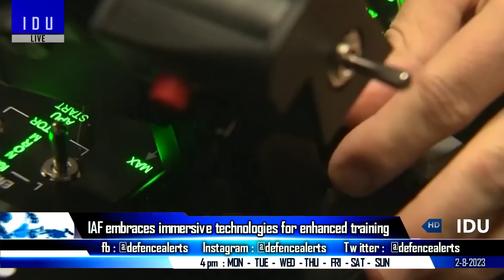Indian Defence Updates : Tejas gets Hammer,Scorpene To Philippines,SAAW on Archer-NG,VR Training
1. HAL to start French Hammer integration on LCA Tejas
2. Philippines explores procurement of Scorpene class submarines
3. DCM Shriram to manufacturer Skylock's VIP Dome Pro CUAS
4. DRDO ADE set to unleash potent combat capabilities on ArcherNG : SAAW & ULPGM on Archer-NG
5. IAF embraces immersive technologies for enhanced efficiency & training 6. North Korea unveils two new UAV resembling MQ-9 & RQ-4